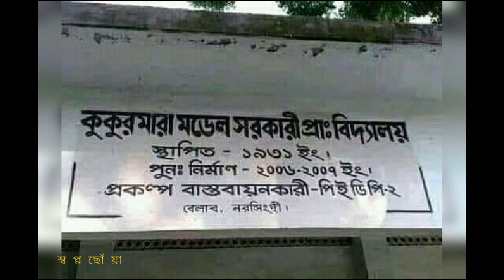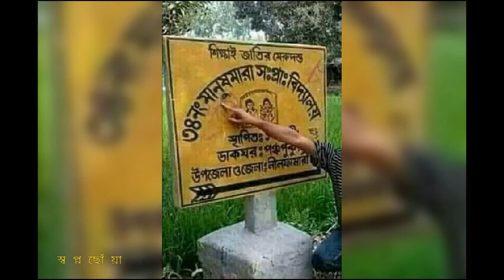নাম নেই যার দাম নেই তার,তাইব‌লে এমন নাম সরকারী অনু‌মোদন পায় কি ক‌রে?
অা‌মি বুজ‌তে পা‌রিনা শিক্ষা প্র‌তিষ্ঠা‌নের মতন এমন প‌বিত্র স্থা‌নের এমন নাম করন কিভা‌বে সরকারী অনু‌মোদন পায়!ছাত্র ছাত্রীরা তা‌দের স্কু‌লের নাম জান‌বে বিদ্যা‌পিট,ঞ্জানালয়ের মতন সুন্দ সুন্দর নাম।